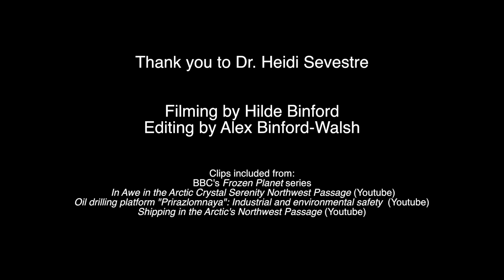Dr. Heïdi Sevestre on climate change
Thank you to Dr. Heïdi Sevestre
Filming: Hilde Binford
Editing: Alex Binford-Walsh